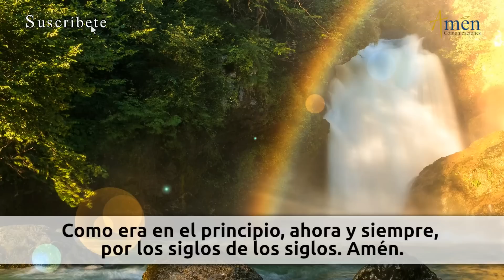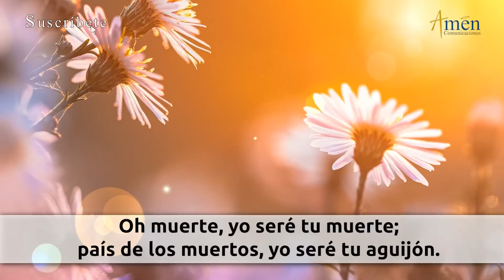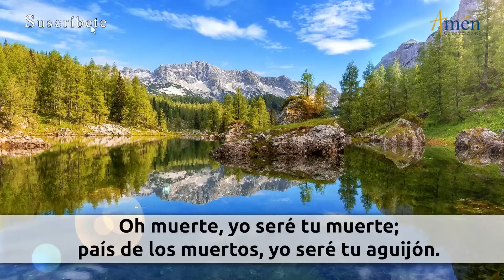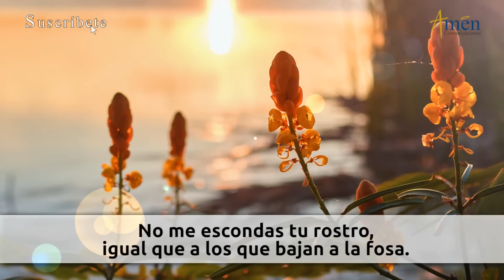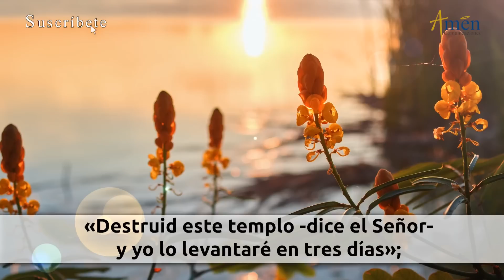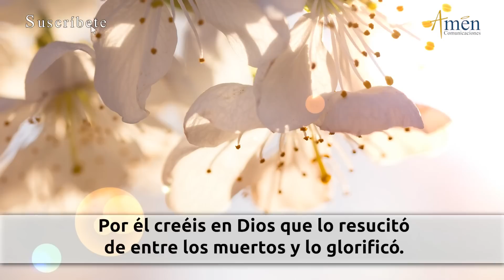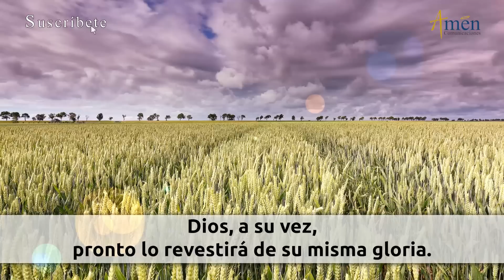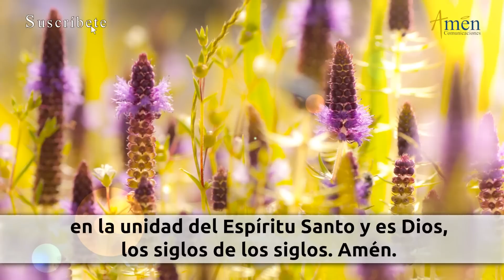Oración de la Tarde Hoy Sábado 08 Abril de 2023 l Padre Carlos Yepes | Católica | Dios